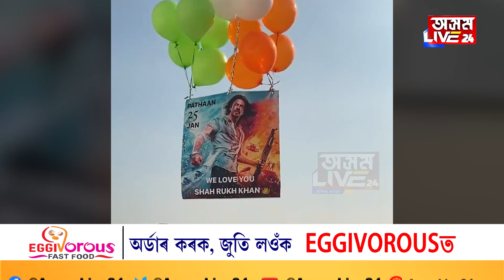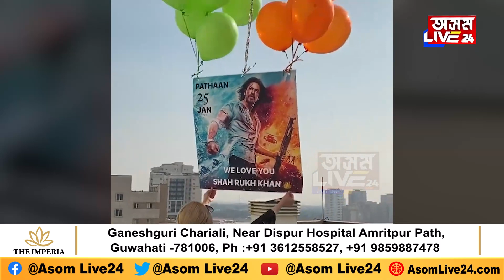বয়কট গেঙে খালে মুখথেকেচা, বিশ্বত পাঠানৰ জনপ্ৰিয়তা দেখিলে আচৰিত হ'ব আপুনি।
১০০ খন দেশত জনপ্ৰয়তা পালে পাঠানে।